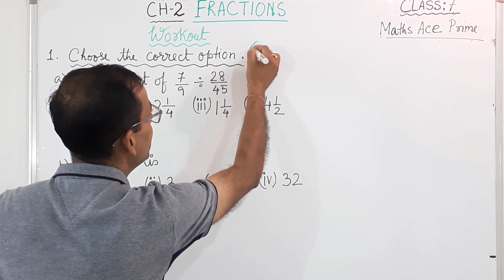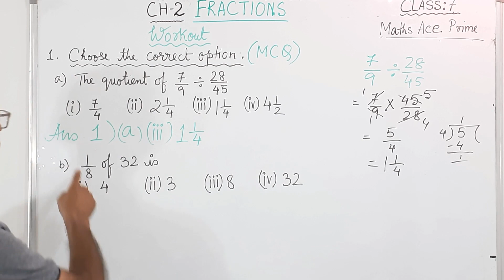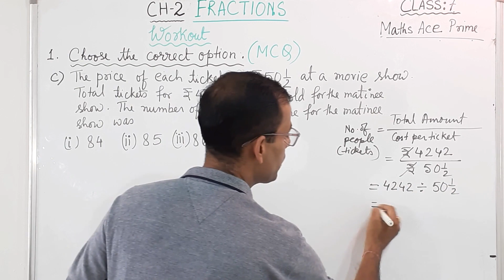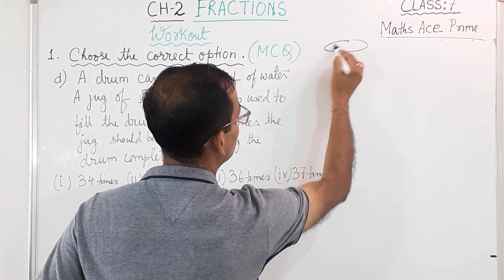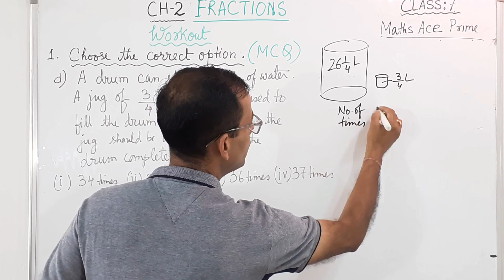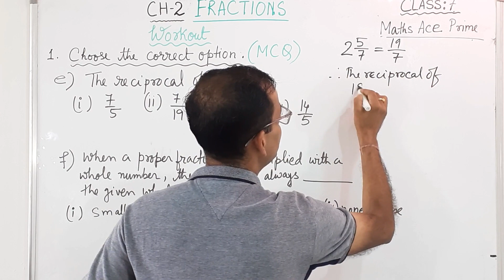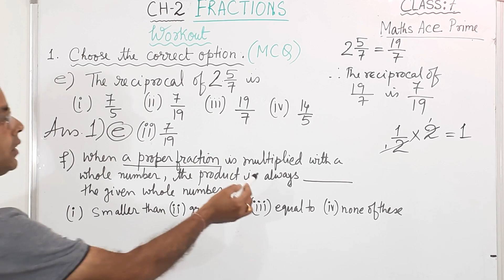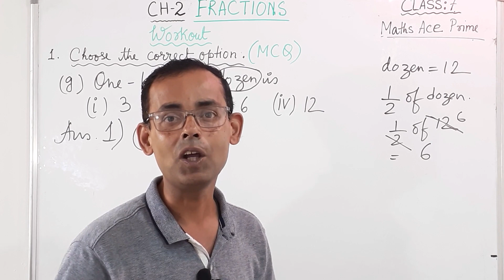Math Ace Prime class 7th | Ch-2 FRACTIONS | Part-9